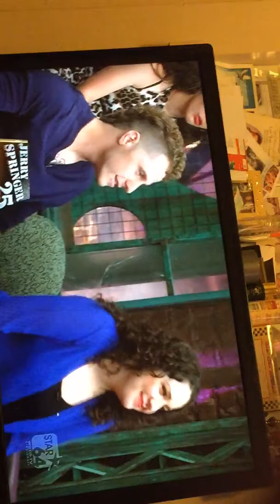Bening lazy today we go play flopping bird later on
Bening lazy today we go play flopping bird later on so stay tune everyone